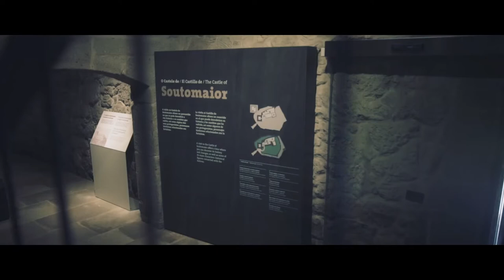Musealización del Castillo de Soutomaior